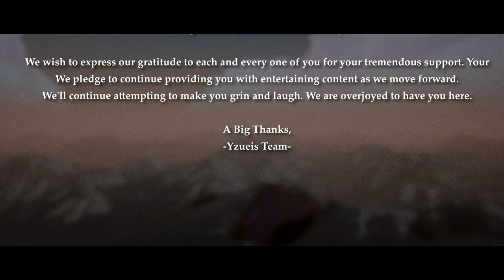OPERATION MANGO - A Trailmakers Movie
Fortress Squadron Have Headed into Enemy Territory, In Search For A Small German Airfield In A Strategic Position Within The Mountains of Norway, However, They Are Met With a Deadly Surprise

Cast:
Yzuei - Fortress Squadron Leader
Tsubodia - Fortress 2
Demonrunnner - Fortress 3
CreepyFlash - Me 262 Pilot
Octosptn - Me 262 Lead
Reaper 47 - Me262 Pilot

Editor:

Mistarin

Its Free!! (No but seriously its free, Press it Right now!)

I've Got Merch!! Check it Out!

- Become a member of this growing community and get all the latest updates and news special events! Also stay notified when I upload!

- To Record on PC, I Use OBS
- To Record on Console, I Use an ELGATO CAPTURE CARD, (PC Still Required)

- To Edit my videos I use DaVinci Resolve by Black Magic (FREE)
- My video editor uses it too.